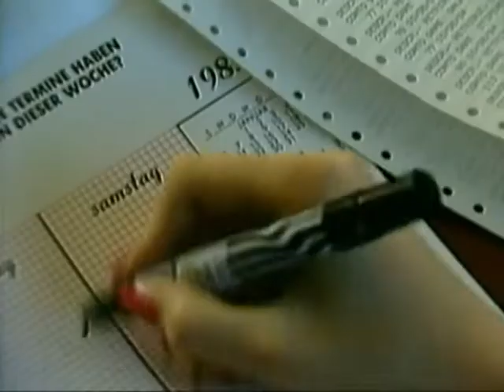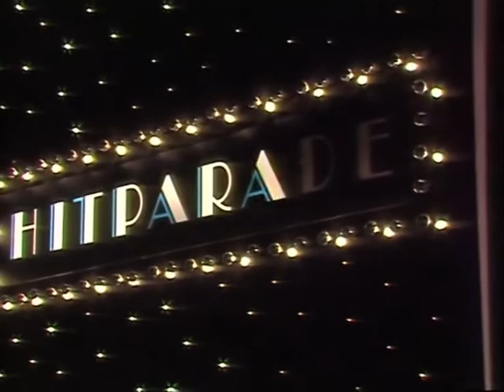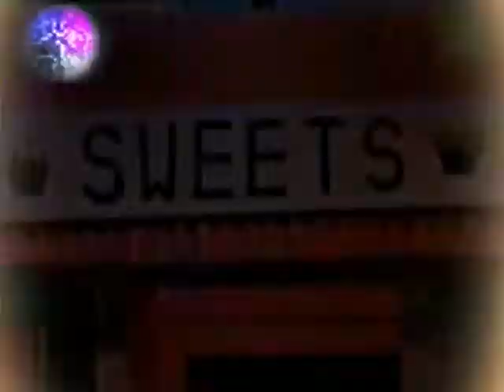Euro Retro Mix 2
No poseo los derechos de autor cuyos materiales audiovisuales pertenecen a sus respectivas compañias discograficas.